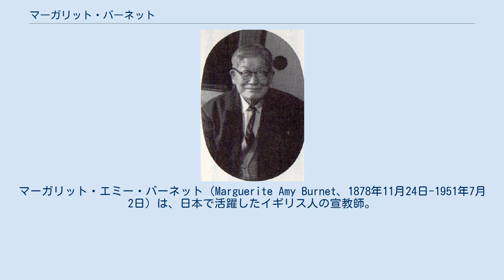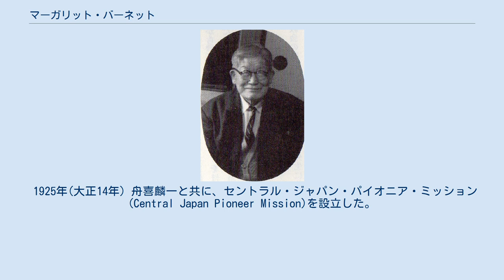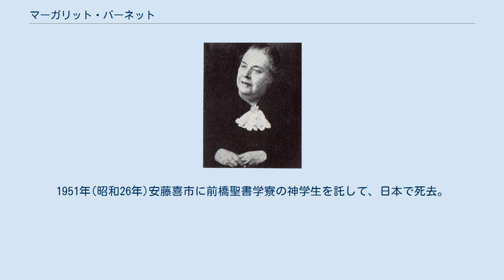マーガリット・バーネット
マーガリット・エミー・バーネット（Marguerite Amy Burnet、1878年11月24日-1951年7月2日）は、日本で活躍したイギリス人の宣教師。
 1878年にイギリスのノリッジ市で英国教会の牧師の一人娘として生まれた。
 1891年、13歳の時に、母が死去する。
師範学校を卒業すると、教会付属の学校の責任を持ったりオルガニストを務めたりして父の牧会を助けた。
 1904年、26歳で直接献身を決意する。
 宣教師としてインドか中国か日本へ行くことを祈る。
 その中で1908年に特に、日本伝道隊に関心を持ち学び始める。
 中央がパゼット・ウィルクス(1902年) 1909年、ケズィック・コンベンションに出席して、日本でのバゼット・ウィルクスの働きを聞き。
ロンドンで行われた日本伝道隊の集会に出席し始めた。
 1917年(大正6年)に父が死去する（84歳）。
その年末12月6日に39歳で日本伝道隊の宣教師として日本に向けて旅立ち、横浜に着いた。
 その後、日本伝道隊の有馬聖会に出席して、「足尾銅山で伝道する宣教師が必要です」という招きに応じて、鉱山宣教団(マイナース・ミッション)の宣教師になるため立ち上がった。
 共に働いた舟喜麟一 1920年(大正9年)舟喜麟一牧師と共に足尾町で伝道活動を始める。
大間々町、境町に伝道を拡大して行った。
 1925年(大正14年) 舟喜麟一と共に、セントラル・ジャパン・パイオニア・ミッション(Central Japan Pioneer Mission)を設立した。
同じ年、太田市に聖書学校(現・中央日本聖書学院)を開校する。
そこから、栃木県、群馬県、埼玉県への伝道のビジョンを持った。
 イギリスに一時帰国する。
 1927年(昭和2年)群馬県前橋に移り伝道を開始する。
聖書学校も、前橋に移転し前橋聖書学寮になる。
また、D・パー宣教師がイギリスから来日して、バーネットを助けることになる。
 1941年(昭和16年)からの太平洋戦争中は戦時中敵性国民として軟禁されていた。
 1950年(昭和25年)に福音伝道教団の理事長に就任する。
1951年(昭和26年)安藤喜市に前橋聖書学寮の神学生を託して、日本で死去。